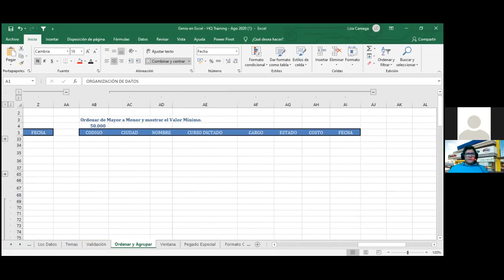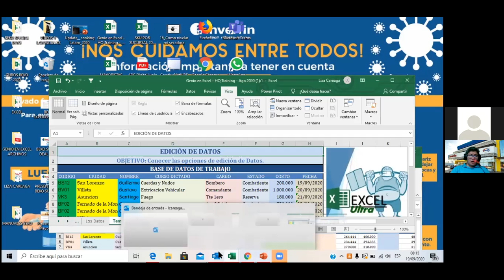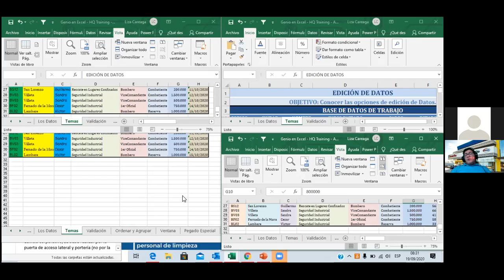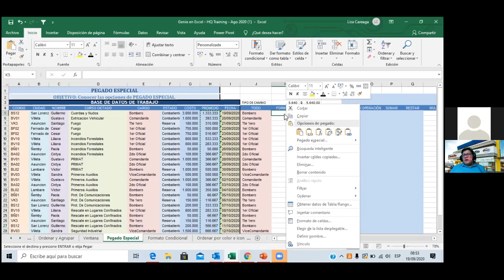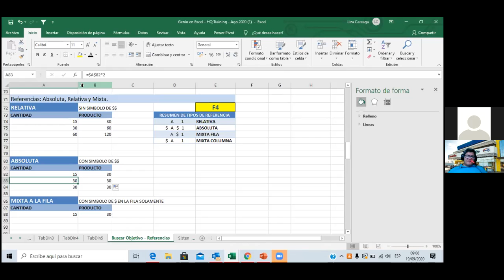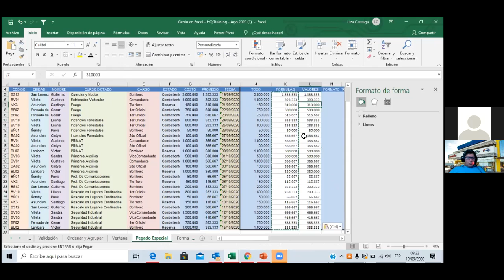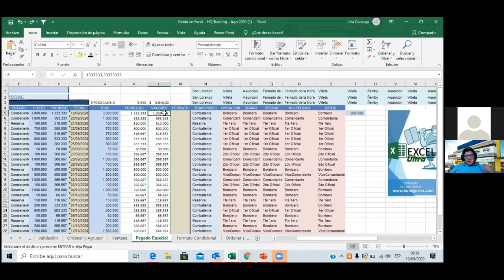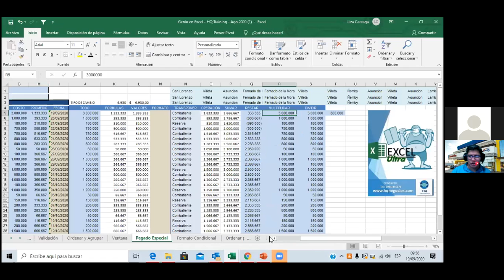Clase 5 de 16 - Genio en Excel - LC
Sesión de Zoom de la clase 5 de 16 realizado para la empresa Inverfin S.A.E.C.A., realizado los sábados de 08 a 10 hs.